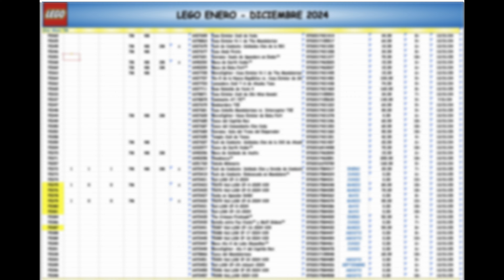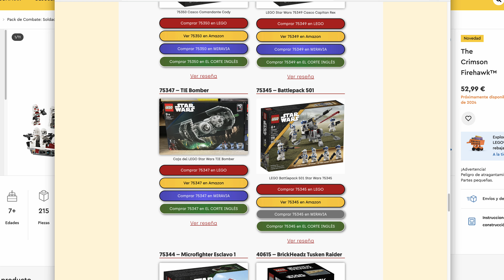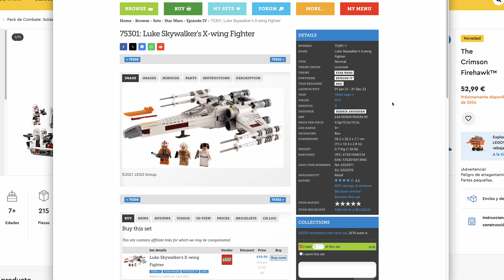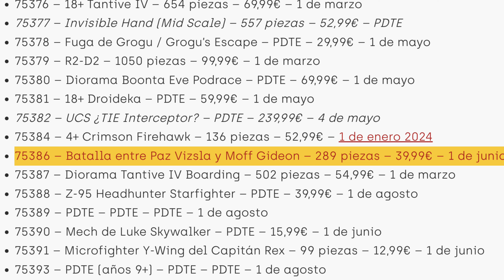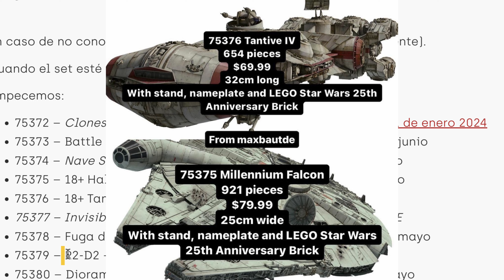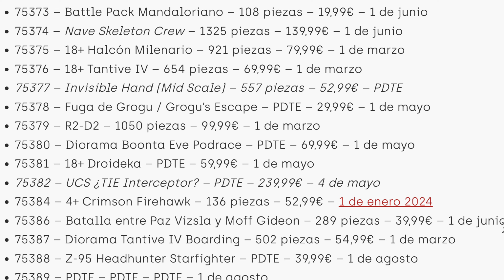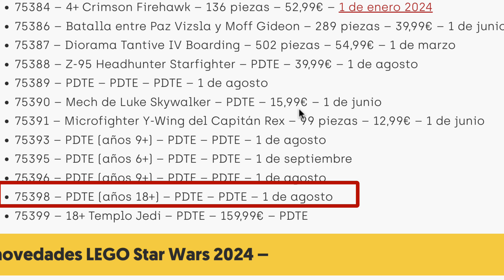TODAS las novedades confirmadas para LEGO Star Wars para 2024 (enero, marzo, mayo, junio, agosto...)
Me he hecho con una lista oficial de todos los sets que LEGO tiene pensado lanzar a lo largo de 2024. Porque no os creáis que estas dos tonterías que nos traen en enero son lo único que tendremos... 🎯

Más detalles (incluyendo todos los sets que van a RETIRAR este año) en breve en el canal. ✨

―――― 🤝 CONECTA CONMIGO 🤝 ――――

―――― 🤝 OFERTAS LEGO 🤝 ――――